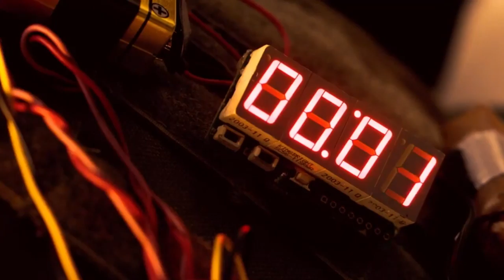LETHAL WEAPON | Official Trailer | FOX BROADCASTING